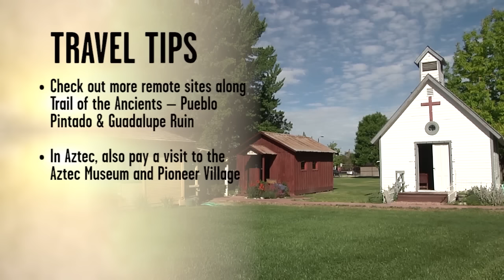NM True TV - Chaco Canyon & Aztec Ruins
The Ancestral Puebloan people created villages and mystery in the Southwest. And nowhere has a higher concentration of those villages than New Mexico. Chaco Culture National Historical Park, commonly known as Chaco Canyon, is the best-preserved and largest site that offers insight into the mystery. And a bit farther north Aztec Ruins National Monument is yet another key Ancestral Puebloan village. Why did they build it all, why did they leave so soon, and where did they go? There are theories and research, but Michael and the NM True TV Crew were happy to let the mysteries remain, and let the beauty surround them.